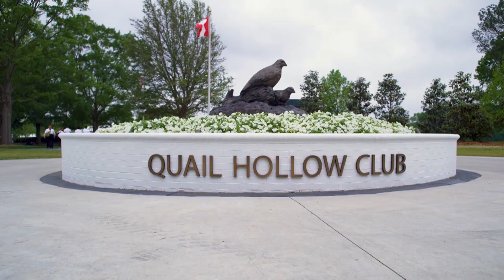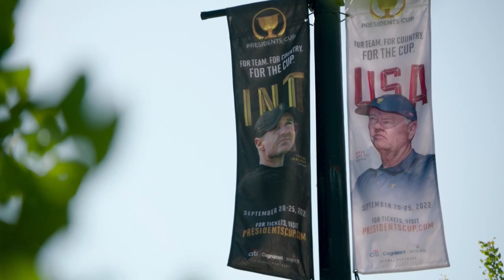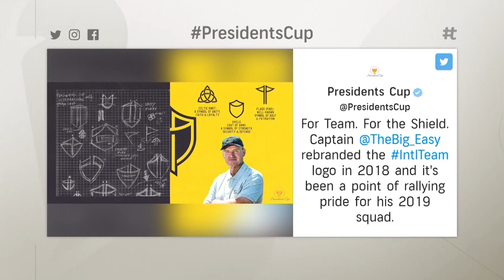Presidents Cup | EVERYTHING you need to know | PGA TOUR Originals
Here's everything you need to be prepared for the 14th playing of the Presidents Cup, which returns for the first time since 2019 with an impressive group of American stars looking to defend the Cup against an inspired International Team. The team competition pits the best from the United States against the best from around the world, excluding Europe, over four days at Quail Hollow Club in Charlotte, North Carolina. This preview features Justin Thomas, Jordan Spieth, Adam Scott, Tom Kim and Captains Davis Love III and Trevor Immelman.